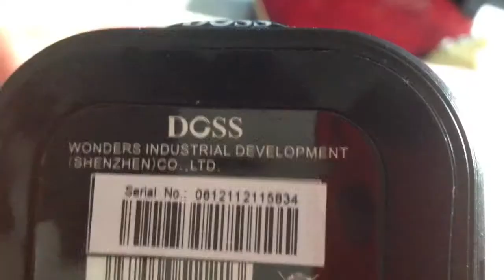Doss speaker bluetooth Bass Reflex.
DOSS BASS SPEAKER!